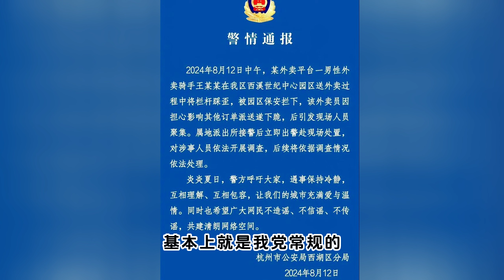杭州外卖员下跪后续结果分析，睁眼说瞎话的官方通报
所有社会事件维稳的统一套路